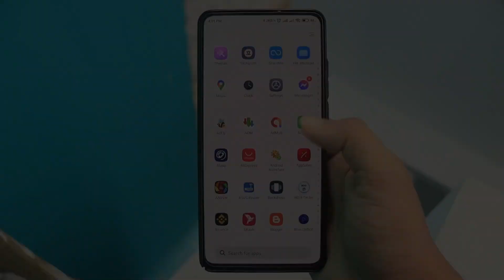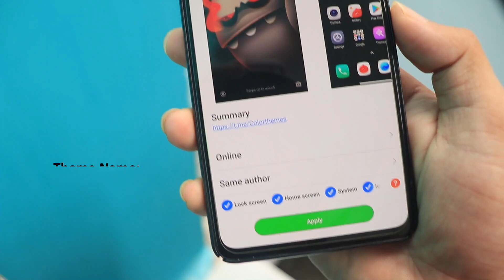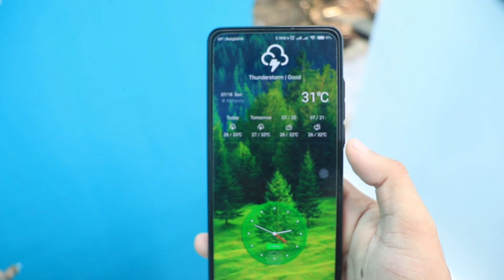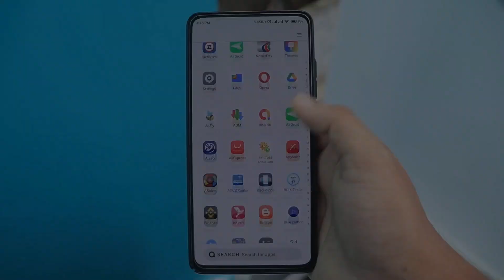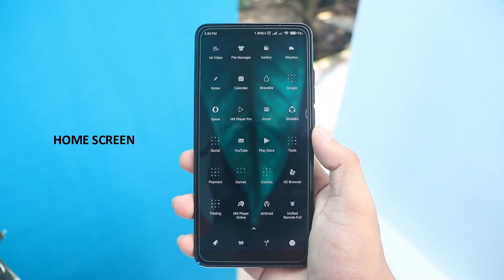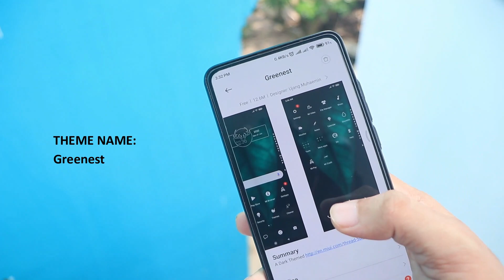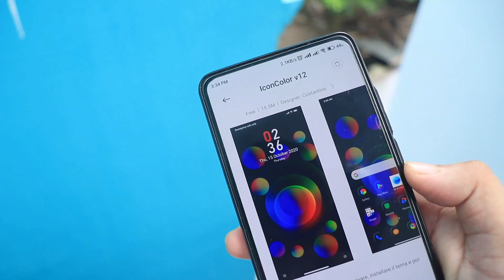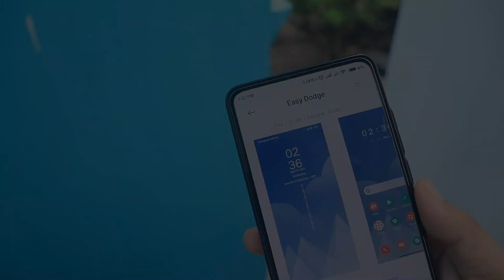7 VIP MIUI 12 Themes | Premium MIUI 12 Themes With Advanced Customization and Beautiful Wallpapers !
7 VIP MIUI 12 Themes | Premium MIUI 12 Themes With Advanced Customization and Beautiful Wallpapers
Hello Everyone.